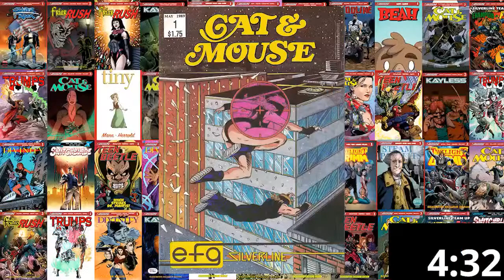Special Guest: Steve Englehart!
Join the Silverline Wednesday Pros and the Legendary Writer Steve Englehart, known for his epic work on Avengers, Justice League, Dr Strange, Thor, Captain America, Daredevil and a Batman series that some say even inspired The Dark Knight film! Steve also co-created Shang-Chi, Master of Kung Fu, among others too numerous to list here! Don’t miss this opportunity to learn from a bona fide Comic Book Legend!